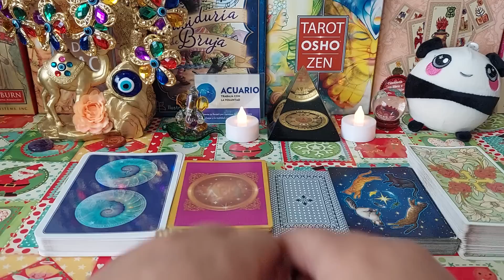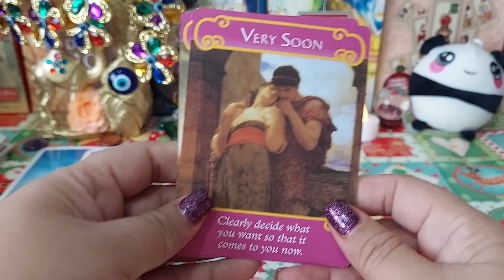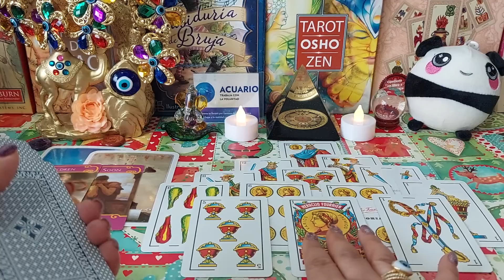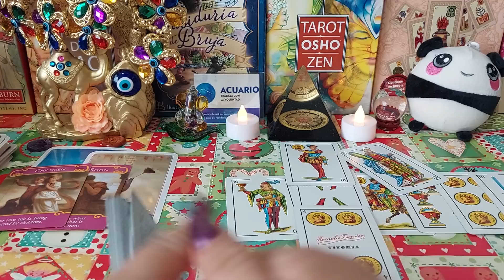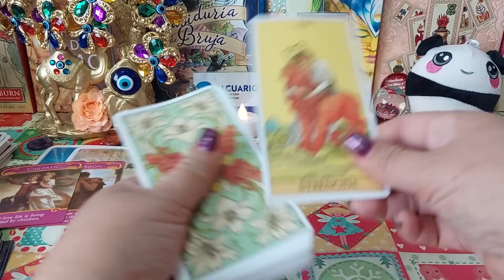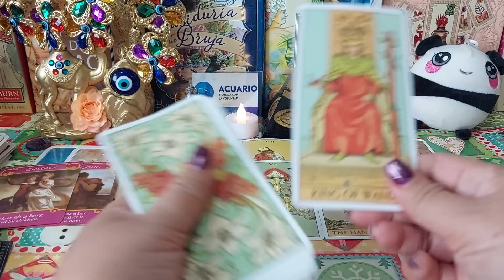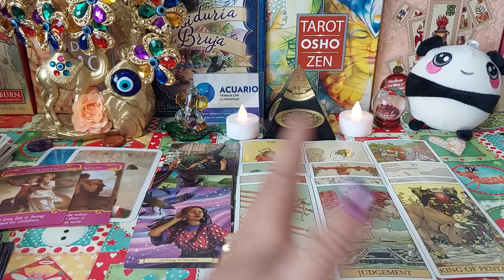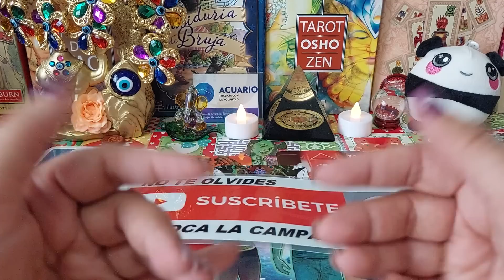Acuario ♒️ AGARRATE!! UNA PERSONA CON DOBLE INTENCION TE DIGO QUIEN...! 💥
ACUARIO TU HOROSCOPO SEMANAL, SALUD, DINERO Y AMOR, ESTAMOS ESTRENANDO ORACULOS.
DEL AMOR, CARTAS ESPAÑOLAS Y CABALA.
DOS TIRADAS DE DESTINO AMOROSO ¿QUE MAS QUIERES???

Poniendo a prueba leyes extremistas de QATAR | ¿Son tan estrictos como dicen?

Luisito Comunica
Muchas cosas se han dicho sobre Qatar; algunas de las cuales desde un principio me parecieron muy exageradas. En este video pongo a prueba y desmiento algunos de estos mitos. 00:00 Intro...

[2022 MAMA] IVE&Kep1er&NMIXX&LESSERAFIM&NewJeans-ELEVEN+WADADA+O.O+FEARLESS+HypeBoy | Mnet 221129 방송

SOBREVIVÍ 100 DÍAS en POPPY'S PLAYTIME en MINECRAFT HARDCORE!

MaxCraft Español

Mnet K-POP

Infonimados
La Revolución mexicana fue un suceso y conflicto iniciado en México el 20 de noviembre de 1910. Se dió inicio luego de la declaración del plan de San Luis de Potosí por el revolucionario...

¿Por qué se separó el TEAM QUEEN? ¿TEAM QUEEN 2.0? - Reencuentro

Para nosotras significa mucho este video. Esperamos que te guste y lo puedas disfrutar y sentir tanto como nosotras. Y bienvenidos al TEAM QUEEN 2.0 @nancyloaz21 @Lamafemendez @metroyunmedio

Las HISTORIAS más PERTURBADORAS de ASESINOS SERIALES | De Todo Un Mucho Martha Higareda Yordi Rosado

SALOMÉ - Carlos Feria x Adrilatina (Official Video)

Carlos Feria Music

✅🔥 TABLA de POSICIONES y RESULTADOS ✅ FASE de GRUPOS Jornada 2 MUNDIAL QATAR 2022 ✅ TABLA GENERAL

FieraCrack

LOS COMPAS Y LA AVENTURA EN MINIATURA 😂 ¿PODREMOS SOBREVIVIR? con MIKECRACK Y TROLLINO

Timba Vk

LE REGALO A MI ESPOSO UN SÚPER DEPORTIVO // Mustang SHELBY

Le Tire su Ropa a la Basura 🤬 | Invado su casa 😈 | broma a Kim Shantal | Ced Mejia

Ced Mejia
Le Tire su Ropa a la Basura | invado su casa | broma a Kim Shantal | Ced...

Metallica: Lux Æterna (Official Music Video)

Metallica
Metallica's official music video for “Lux Æterna,” from the album “72 Seasons” available April 14th, 2023. Listen to “Lux Æterna” Pre-order.

Ángela Aguilar - Mi Vlog #100 - Qué Agonía - Detrás de cámaras

Llegamos a un muy especial vlog, el #100 angelitxs! Y es junto a @YuridiaVEVO para mostrarles el detrás de cámaras de nuestro video QueAgonia, con mucho color rojo que ya saben que me encanta.

Billie Eilish: Same Interview, The Sixth Year | Vanity Fair

Vanity Fair
"I feel hopeful and I feel happy and I feel in a good spot in my life right now." We've spent the last six years following Billie Eilish on her journey through pop superstardom. Was 2022 her...

Adiós Mi Hermoso País México 🇲🇽Hasta pronto 🥺mexico

Aladdin World

ACZINO VS RAPDER I FMSMEXICO Jornada 9 Temporada 3 - FMS22 | Urban Roosters

Urban Roosters

Canal del Congreso México
-Comisiones Unidas avalan dictamen sobre Reforma Política-Electoral -Clausuran XVI Interparlamentaria España-México donde acordaron fortalecer lazos entre ambas naciones-

Si México Pierde Me Rapo

Morat
Morat - Segundos Platos. An exclusive live performance for Vevo. Aunque llevan desde la secundaria tocando juntos como banda, los últimos años han visto a Morat catapultarse desde ser un...

Merluso
Ya ha pasado 1 año del desastroso lanzamiento de Battlefield 2042. ¿Se ha redimido? ¡Aprovecha las ofertas de Instant Gaming! En este video...

🚨Álvaro Morales se hart0 y destapó a los traid0res del futbol mexicano, no es el Tata ni Funes Mori😡

El Futbolero México

Red Velvet 레드벨벳 'Birthday' MV

FUIMOS A UNA BARBERÍA TURCA EN QATAR Y ESTE FUE EL RESULTADO 🤯

Más SKabeche
ESTO NECESITA MÉXICO para CALIFICAR a los OCTAVOS DE FINAL en el MUNDIAL QATAR 2022

Resumen | Irán vs Estados Unidos | Mundial Qatar 2022 - Grupo A
TUDN México
Resumen y goles | Ecuador 1-2 Senegal | Mundial Qatar 2022 - GA
Resumen y goles | Países Bajos 2-0 Qatar | Mundial Qatar 2022 - Grupo A
TUDN México
Resumen y goles | Portugal 2-0 Uruguay | Mundial Qatar 2022 - Grupo H
TUDN México
Resumen y goles | Corea del Sur 2-3 Ghana | Mundial Qatar 2022 - Grupo H
TUDN México
Resumen y goles | Camerún 3-3 Serbia | Mundial Qatar 2022 - Grupo G
TUDN México